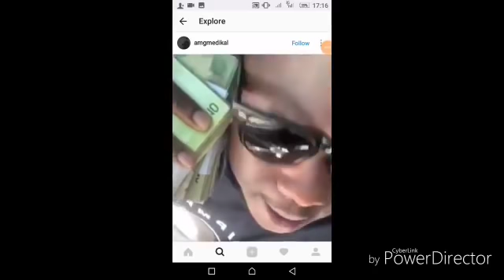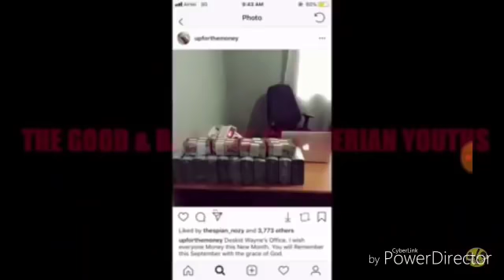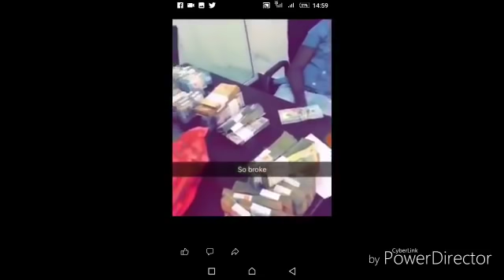Part 3 ending THE BIGGEST OCCULT TEMPLE IN GHANA.